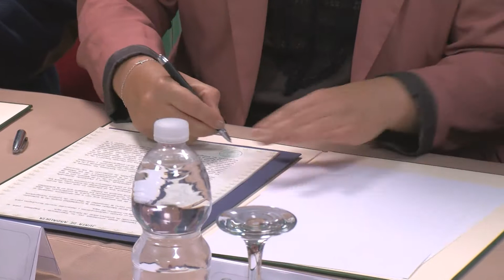La Junta firma un convenio para la investigación del alga asiática invasora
La Junta de Andalucía promueve la investigación del alga asiática que ha proliferado en la zona del Estrecho a través un convenio firmado con la empresa Ocean Cleaner que realizará un estudio medioambiental que permita avanzar en la búsqueda de soluciones a los problemas que está causando esta especie. El acuerdo firmado ayer en Algeciras por la consejera de Pesca y Desarrollo Sostenible, Carmen Crespo es una de las medidas que adopta el gobierno andaluz, que también traslada su compromiso a pescadores y ayuntamientos, que están sufriendo importantes pérdidas debido a la presencia del alga.